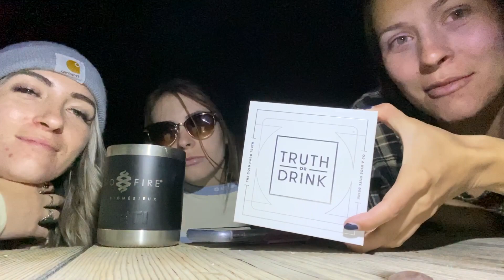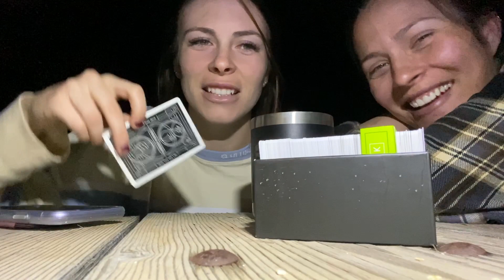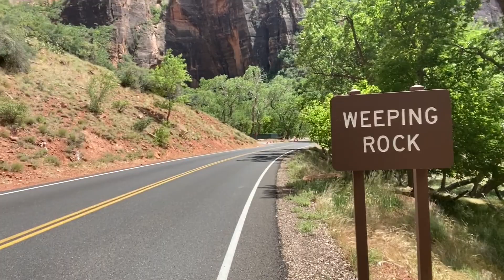Hiking & Camping In Zion National Park Utah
We had fun mostly.